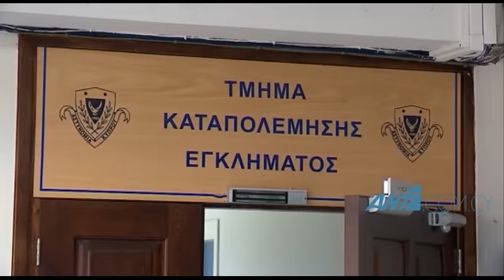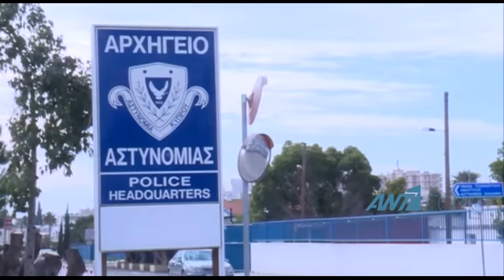Στημένοι αγώνες: Απαντήσεις από οκτώ χώρες του εξωτερικού αναμένει η Αστυνομία